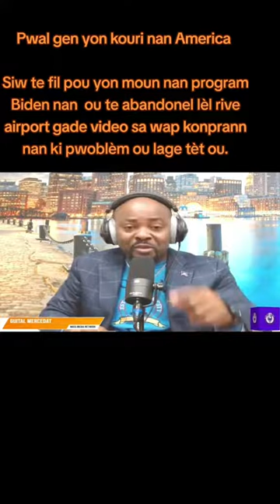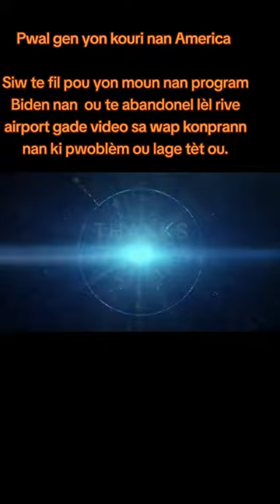KANAL WANAMET HAITI KPK